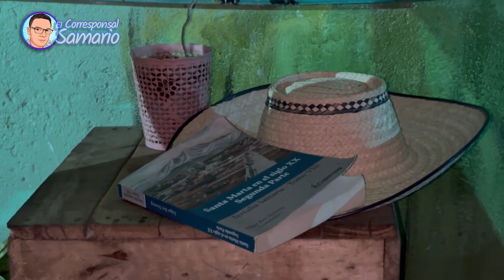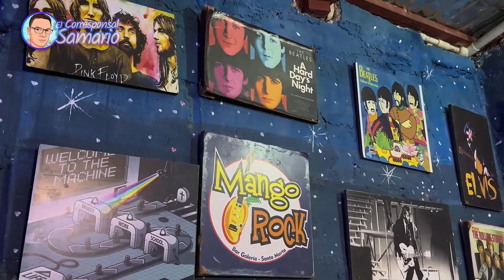Historias Locales mucho cuento pa´ contá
si te gusto el video, deja un like, deja un comentario y no olvides suscribirte a este canal para que quedes por dentro de los próximos videos que estaré subiendo casi todos los días.

También activa las notificaciones.

Les deseos muchas bendiciones, un abrazo!